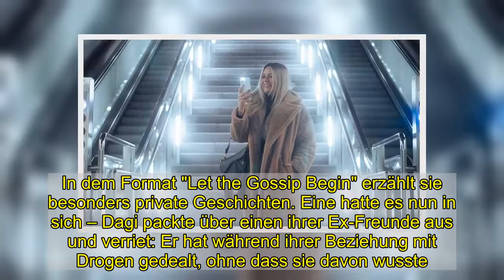"Wollte es nicht wahrhaben": Dagi Bees Ex war Drogendealer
Diese Story hat Dagi Bee (26) ihren Fans noch nie erzählt! Seit Jahren gibt die YouTuberin auf der Videoplattform Einblicke in ihr Leben. In dem Format "Let the Gossip Begin" erzählt sie besonders private Geschichten. Eine hatte es nun in sich – Dagi packte über einen ihrer Ex-Freunde aus und verriet: Er hat während ihrer Beziehung mit Drogen gedealt, ohne dass sie davon wusste."Ich war noch sehr, sehr jung, ich war 15, 16. Ich habe es geahnt, aber er hat mir immer versichert, dass er es nicht macht", begann die 26-Jährige in ihrem neuen YouTube-Video zu erzählen. Oft hätten die beiden "komische Leute" besucht, ihr Ex habe dann jedes Mal behauptet, er wolle etwas abholen. "Ich wusste es eigentlich schon, aber ich wollte es nicht so richtig wahrhaben. Als wir uns getrennt haben, war es dann mehr als offensichtlich", fuhr sie fort.Im Nachhinein ärgert sich Dagi über ihre Naivität. "Er war gut im Business in unserem Örtchen. Das haben mir hinterher auch alle anderen gesagt. Er hat mich einfach angelogen." Ein paar Monate nach der Trennung habe es dann eine Razzia bei ihrem Verflossenen gegeben. Was aus ihm geworden ist, verriet die Netz-Beauty nicht. Um ihren Ex-Partner LionT (28) zu schützen, betonte sie jedoch, dass der besagte Ex nicht in der Öffentlichkeit stehe.